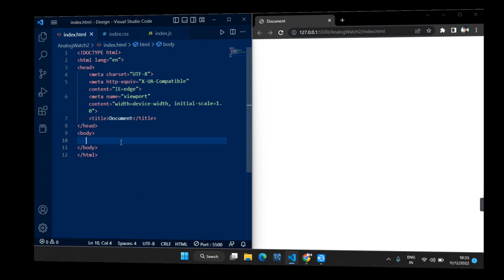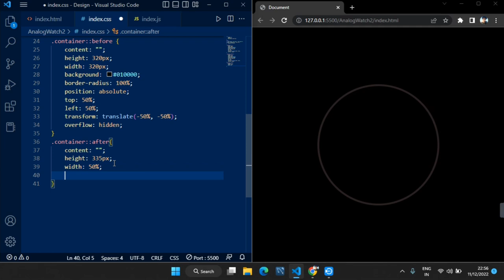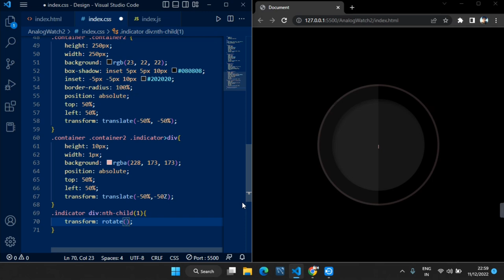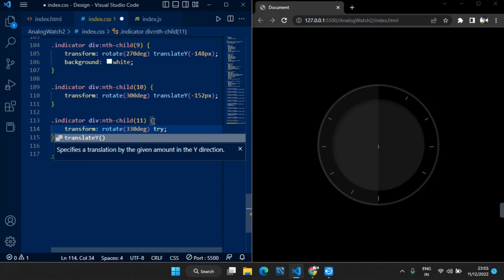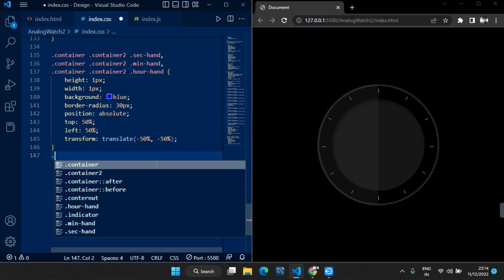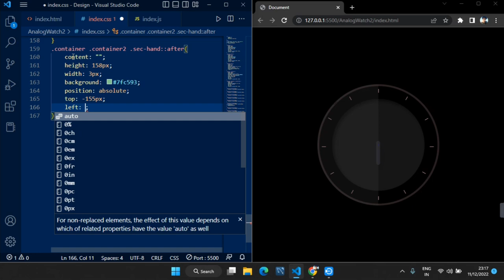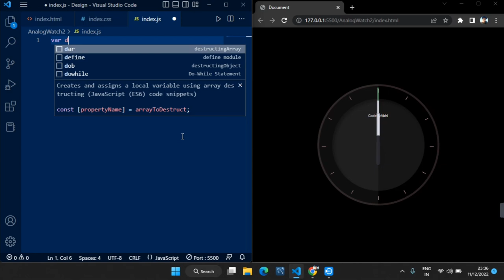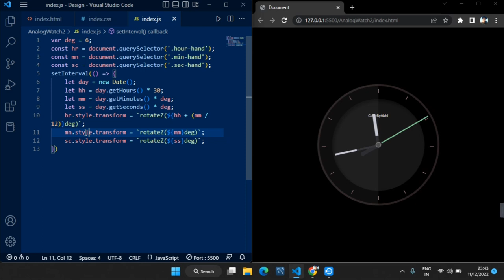Working Analog Clock || Html Css And JavaSrcipt 🕦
Source Code...

Hii guys this is abhi, welcome to my channel guys is video me maine apko Working Analog clock bana ke dikhya hai iski help se aap apni website pr working clock bana sakte hai or apko source code github pr mil jayega jiska link diya hai description me...

Thank you.. guys agar apki is video se kuch help hoi hu toh pls support dekhaye...

How to create analog watch using html css and javascript
design analog clock using css and javascript
make custom watch using html css and javascript
working clock in html css and javascript
design working clock using html css and javascript